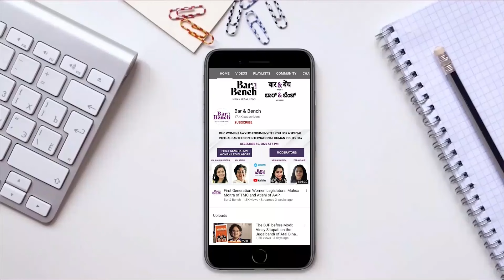In Conversation with Sports Lawyer, Nandan Kamath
Nandan Kamath talks about his early days in law school, his interest in sports and how Boundary Lab came into being.